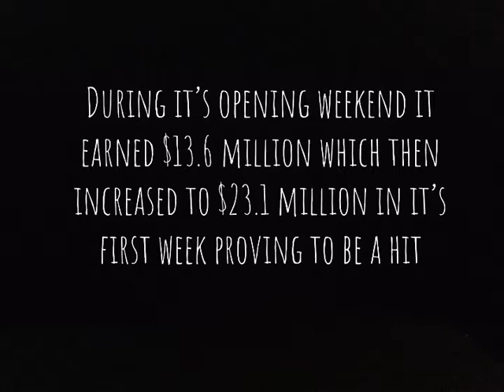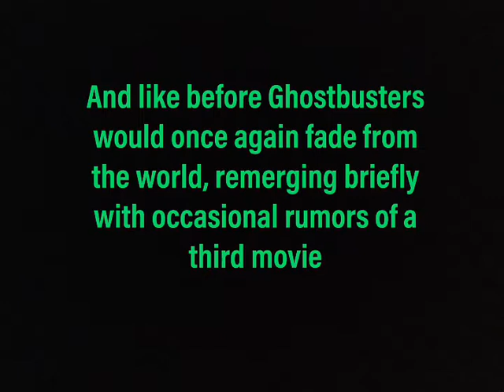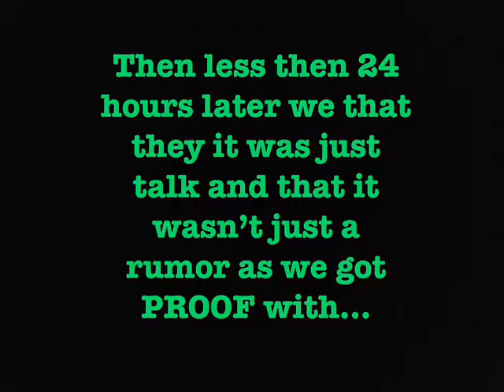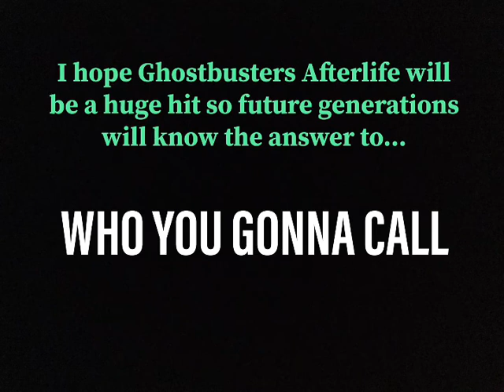A brief look at 35 years of Ghostbusters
This is a short history of the Ghostbusters